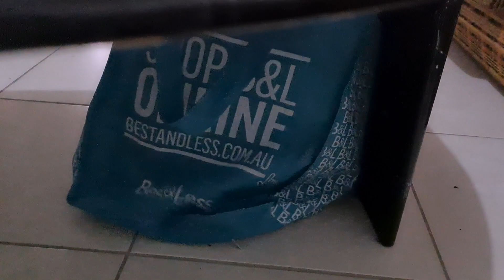KITTEN GOES SHOPPING FOR A MOUSE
Playing with a mouse in a bag, just a bit of fun.